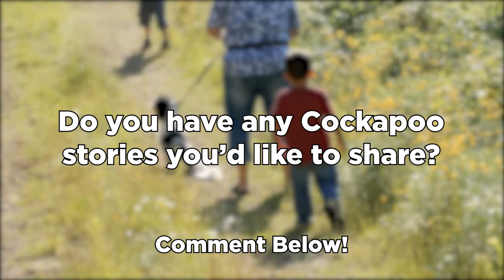Cockapoo Dog Breed Guide | Dogs 101 - Cockapoo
It’s about time you know about one of the most joyful dogs on the planet. These dogs are often called “clown dogs”. But it’s not because of their looks. It’s because of their tricks, talents, and happiness. They sure know how to make people happy through the smallest ways.

Aside from their cuddly and adorable features, they are also intelligent and trainable. Believe it or not, they are performers in shows and competitions. Dog enthusiasts and breeders clamor over these dogs because of their uniqueness, charisma, and talent. But these are not the only characteristics that make the Cockapoo one of a kind.

Today, let's look into one of the funniest and most entertaining dogs - the Cockapoo. Are you capable of caring for this breed? Tune in to find out.

The Cockapoo is a combination of the Cocker Spaniel and the Poodle. Hence, their offspring can come out with different appearances. Some incline towards the looks of Spaniels while others look like poodles. The cockapoo comes in black, cream, white, brown, even red coat.

They either have long, wavy curls or short, curly locks. Unlike the Cocker Spaniel, the Cockapoo is a low-shedding hybrid. So, do you think you can care for these dogs? Let’s get to know them more.

TIMESTAMPS
00:00 - Intro
01:39 - History
02:42 - Other Names
03:16 - Size
04:24 - Personality
05:04 - Pet Compatibility
05:37 - Temperament
06:15 - Family Life
06:59 - Children Compatibility
07:34 - Owning a Cockapoo